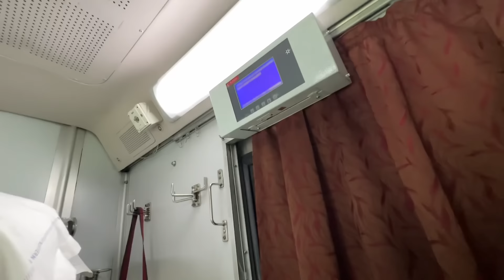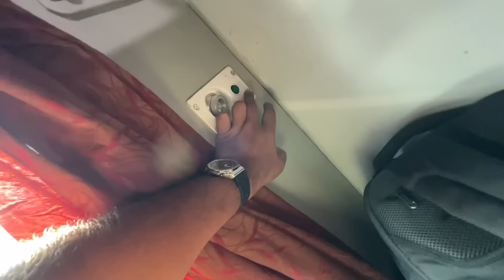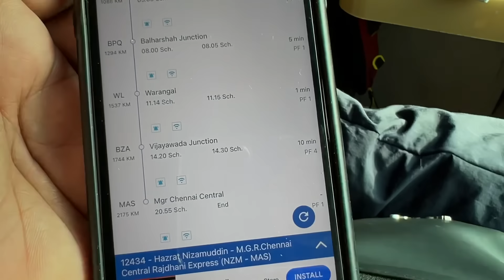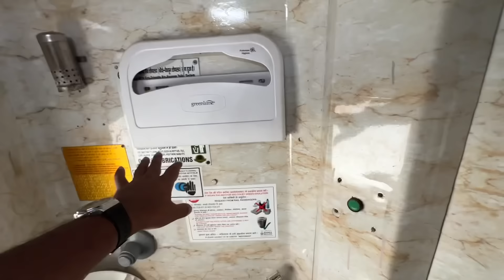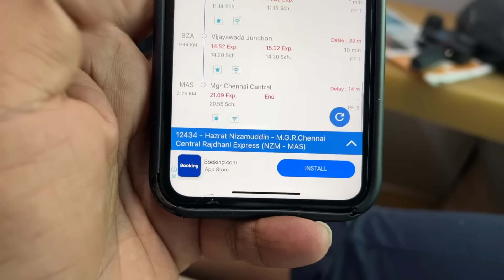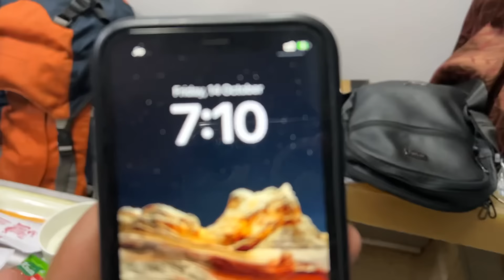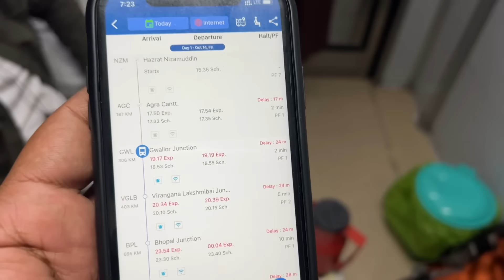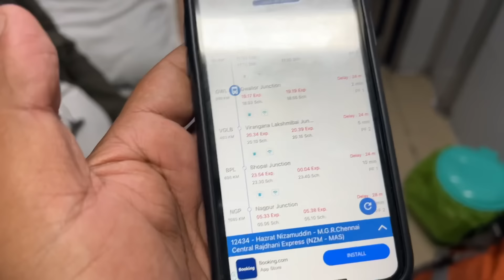Rajdhani Express First Class Coupe Journey || Chennai Rajdhani || IRCTC first class food Review EP1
I love making videos and this video about Rajdhani express Full journey & first class food review || IRCTC food  🔥

Is video me main aap logo ko Rajdhani express ke first class me full journey  kar ke dikhane wala hu or ye bhi dikhaunga ki first class mein kya kya khana milta hai. or v bohot sare chizo pe maine baat kiya hai video ko poora dekhna agar ye video acha lage toh like Share jaruru karna or subscribe karna na bhulna